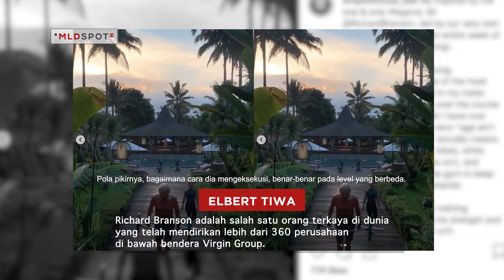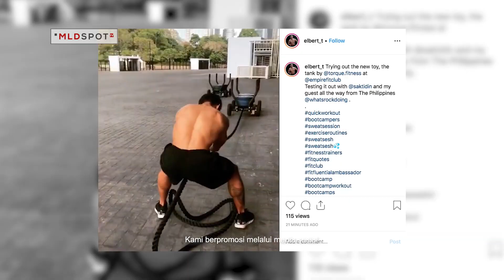Us Marine Jadi Bekal Elbert untuk Terus Berkembang | Inspiring People #48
Apa jadinya kalo lo fitnes tapi pakai treatment ala militer? Selain tubuh makin seger lo juga bakal temunin experience baru yang bikin lo ketagihan. Nggak heran kalo peminatnya makin hari makin bertambah!

Elbert Tiwa seorang Fitnesspreneur yang nawarin konsep baru fitnes ala militer, dengan background-nya sebagai Us Marine jadi bekal dia buat fitness dengan cara yang beda!

Mau tau fitness militer ala Elbert Tiwa? MLDSPOT udah ketemu langsung dan ngobrol banyak bareng dia langsung tonton aja videonya!

♫ MLDSPOT Music: Ikkubaru – Chasing Your Shadow